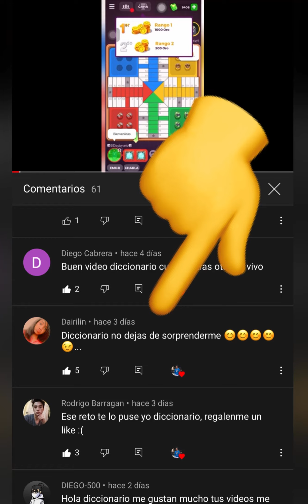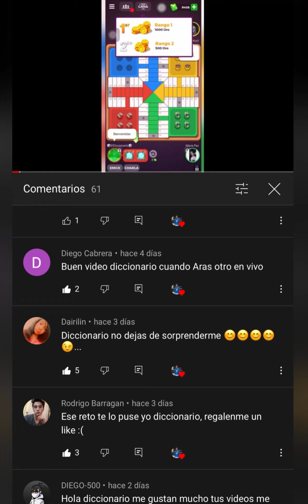Equipo con Desconocido (5 Millones) no conozco mi equipo😱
👇Este canal contiene👇
Parchis RD
Thenino
Thedonato
Trucos de free fire
Como tener muchos suscriptores
Como ganar dinero por youtube
2 contra 2 en parchis star
4 jugadores en parchis star
2 contra 2 en parchis star
4 jugadores en parchis star
Parchis 2020
Jugando con los suscriptores
2 contra 1 parchis star
2 vs 1 jugador
Concurso
Pamdemia
2020 mejores videos en parchis star
Usa videos
Publicidad
Juegos para entretener la pendemia